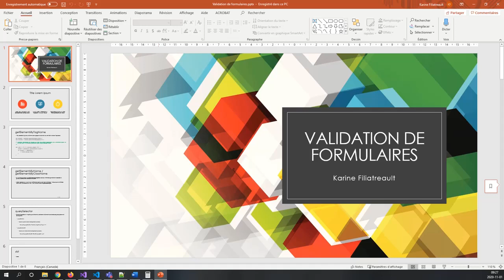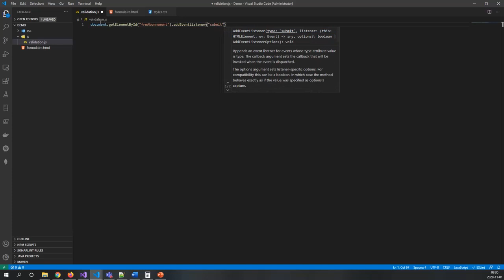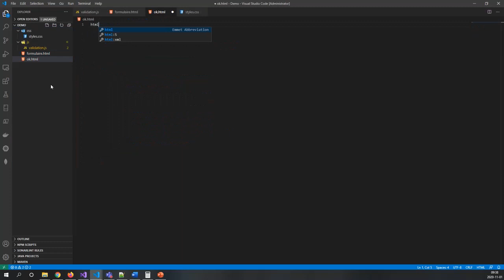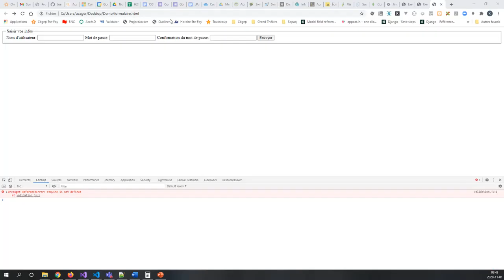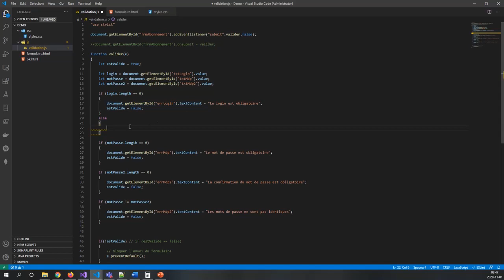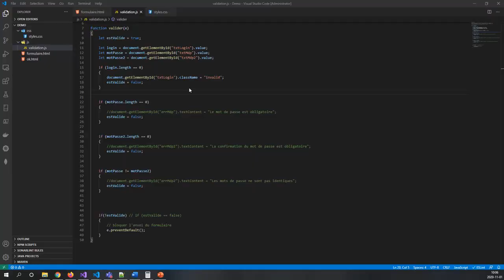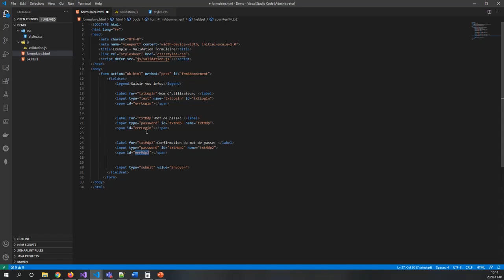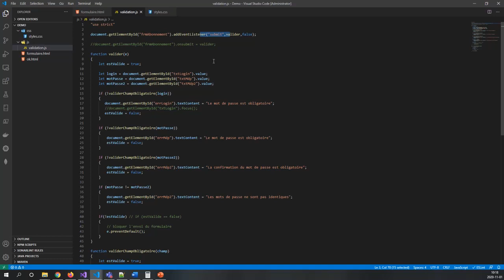Tutoriel - Validation de formulaire en JavaScript